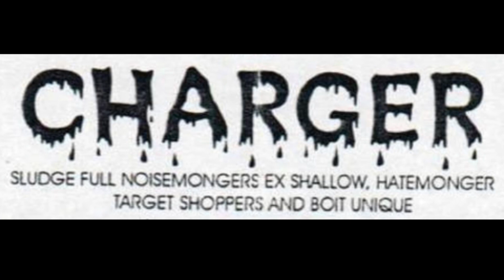CHARGER - Haulin’ Ass (1997 Demo) [Sludge/Doom]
CHARGER - Haulin’ Ass 1997 Demo

0:00 - Black Acid Rape
5:39 - Super Human Colossus
9:54 - Brick Shithouse
21:41 - Satanic Engine Jam

Definitely for fans of Electric wizard, sabbath, and bands will FUZZ!